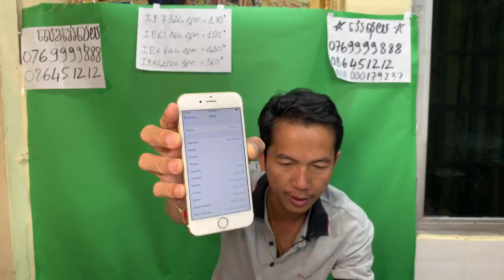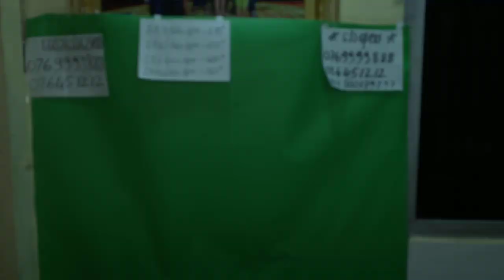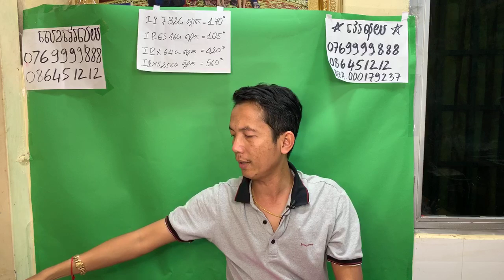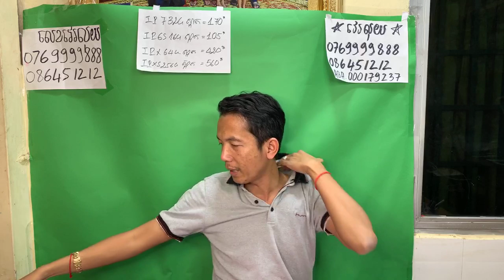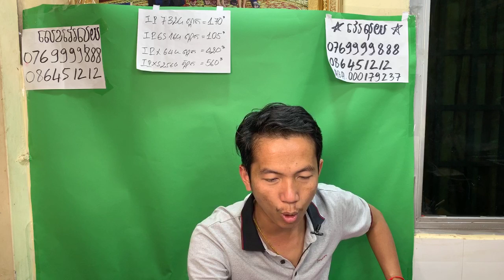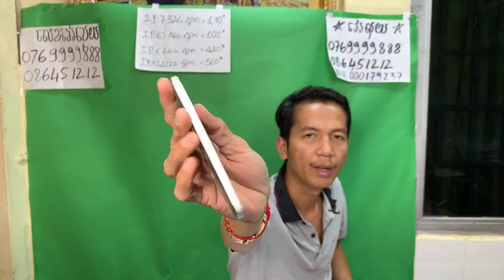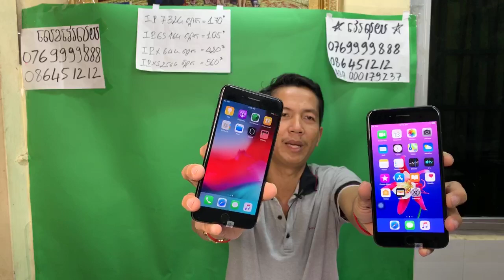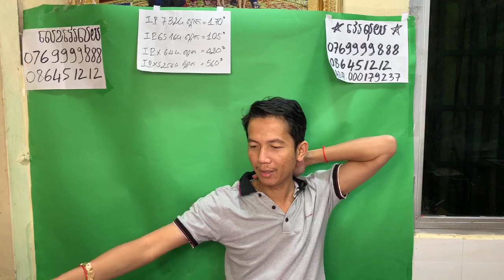ចូល👀មើល Live ក៏បានរង្វាន់ដែរ🎁😘 200គ្រឿង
ការបញ្ចុះតម្លៃ​ Promotion Black Friday
iP 7Plus 32G $245-$255, 128 $265-$285
iP 6s 16G $105-$115, iP 7 32G $170-$180
iP 6Plus 16G $115-$125, 64G $135-$145
Note9 8|512 $340-$350, កញ្ចប់ស្អាត $360
Note9 6|128 $300-$320, កញ្ចប់ស្អាត $330
Note8 6G|64 $210-$220, កញ្ចប់ស្អាត $235
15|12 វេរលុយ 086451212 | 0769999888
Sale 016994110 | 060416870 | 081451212